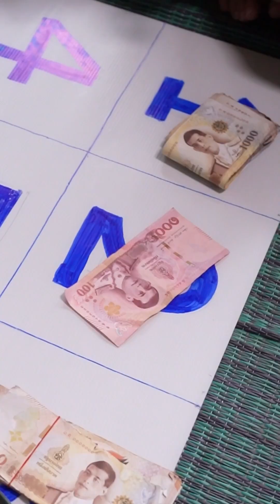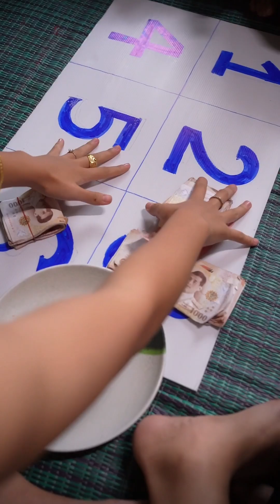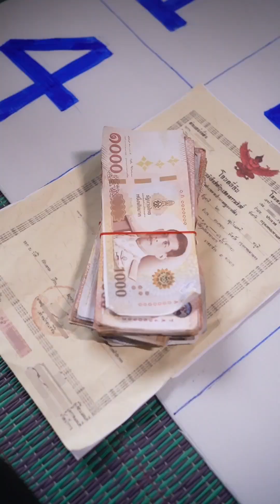ถ้าคุณสามารถทำตัวให้เล็ก คุณจะทำอะไรเป็นสิ่งแรก 🤨🪄🗿